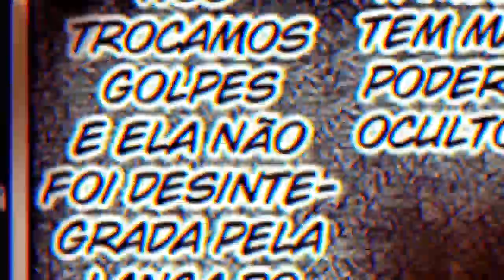ASTA e Anti Magia VS DEMONIO - Black Clover Capítulo 207 - Anishounen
Review do capítulo 207 de Black Clover, onde vemos asta enfrentando o grande demonio junto a Yuno, Licht e o Primeiro rei mago

Titulo do vídeo: ASTA e Anti Magia VS DEMONIO - Black Clover Capítulo 207 - Anishounen

Anime Abordado: Black Clover

Categoria: Review